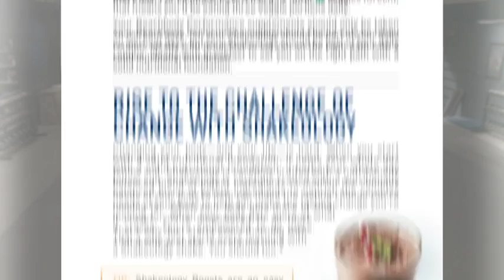LIIFT Nutrition - Performance Line, Beach Bar, Shakeology!